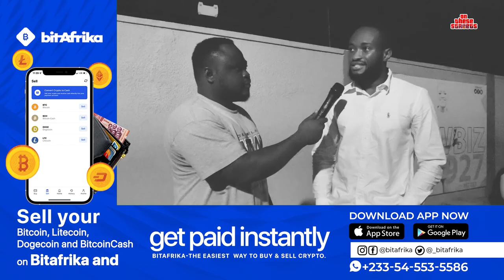Anas’ “Galamsey Economy”; Here’s What People Had To Say After Watching The Documentary